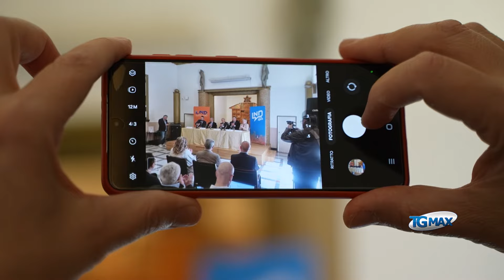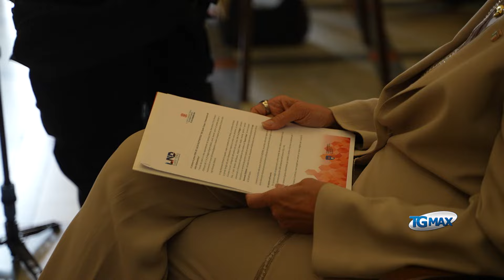Lanciano: tre giorni per il quarto tempo della LND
"Quarto Tempo - L'innovazione del calcio dilettantistico" è il laboratorio della Lega Nazionale
Dilettanti che si svolgerà a Lanciano dal 17 al 19 maggio prossimi.